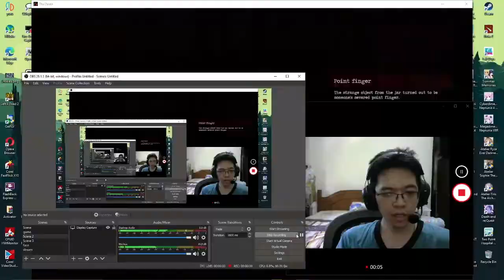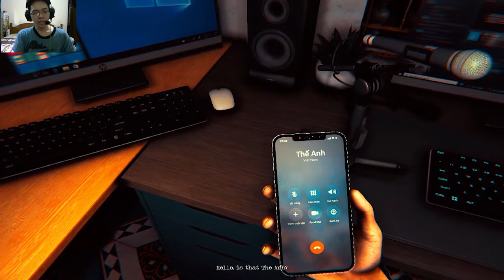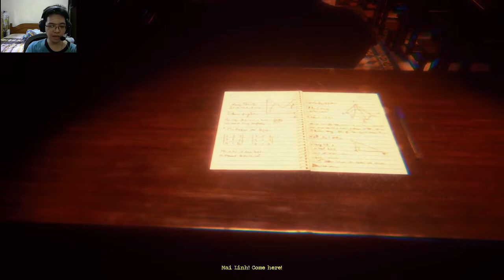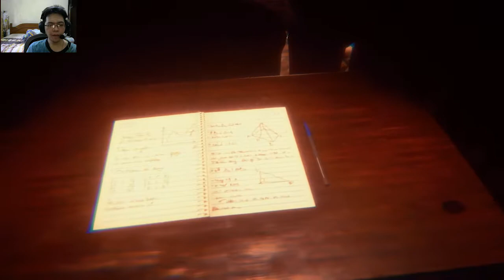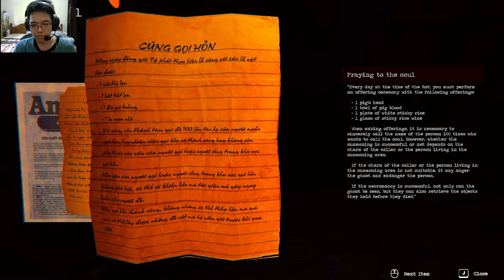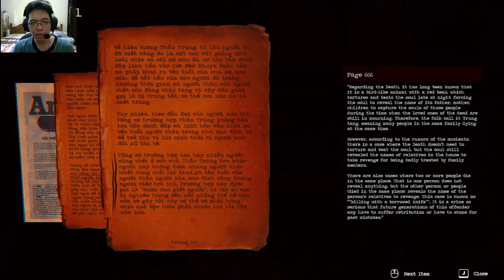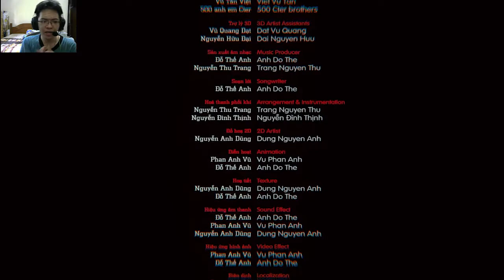The Death | Thần Trùng part #3 - Pengusiran Roh Jahat Yang Gagal?!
Sang paman tua yang meminta sesajan barang-barang aneh yang kita harus cari sudah di dapatkan semua!! Namun apa yang akan terjadi jika kita tidak mengumpulkan semua bahan dari boneka yang menjadi media para arwah yang tidak ada disini?!!